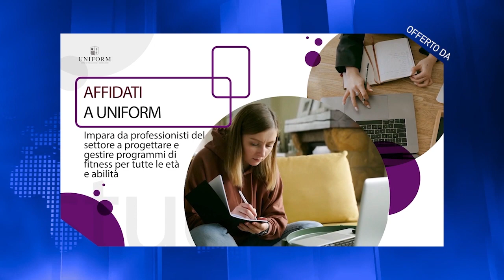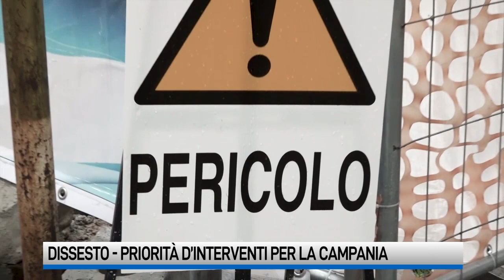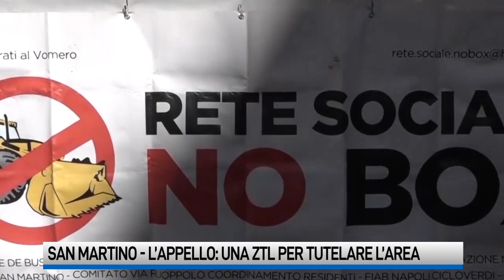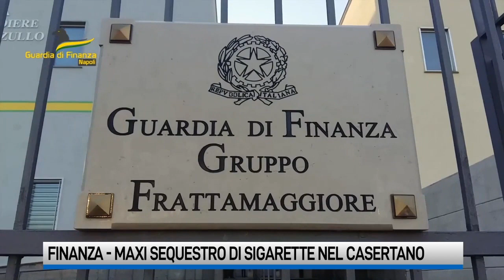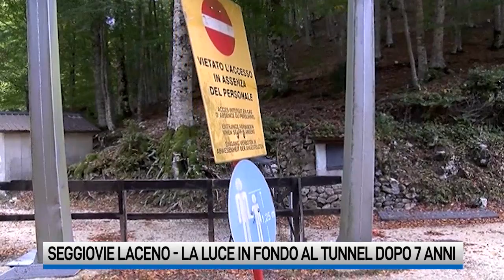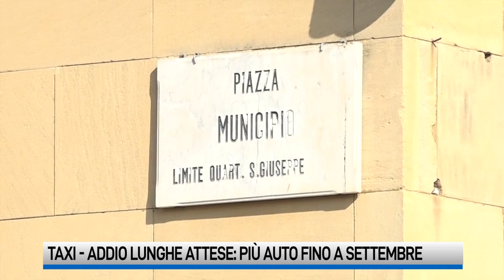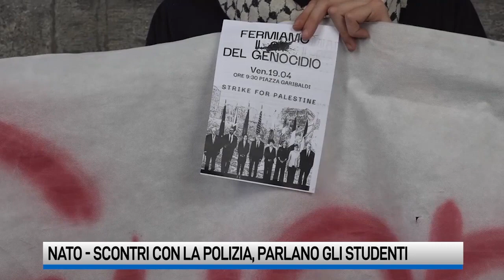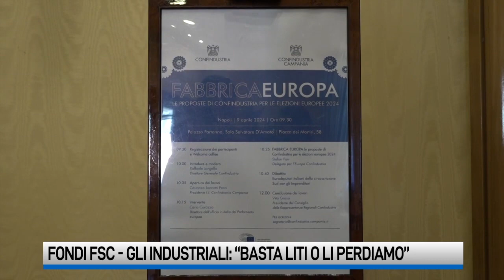Il TG Campania del 10 aprile 2024